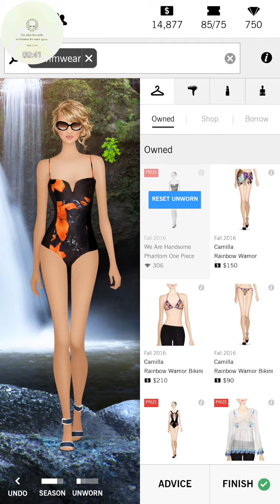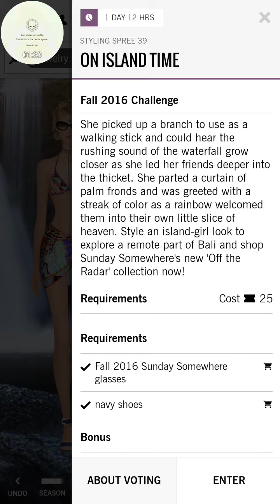Covet Fashion-On Island Time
$100 Challenge
*Like the swimwear, love the cover up/sarong